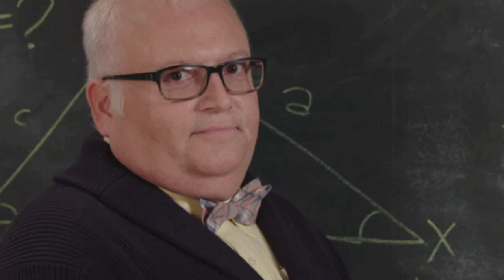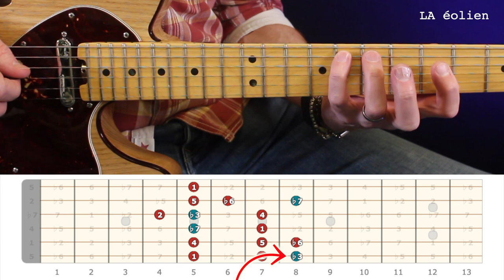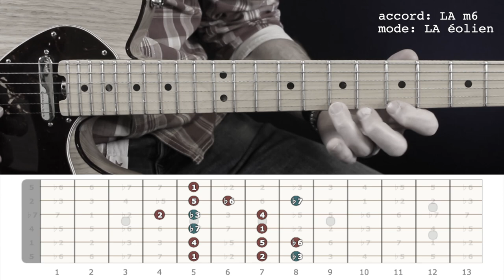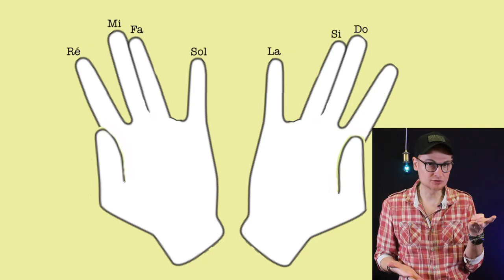Pourquoi les MODES sont-ils si mal EXPLIQUÉS !?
✅  Infos sur ma formation "Blues aux Doigts & Delta Blues"